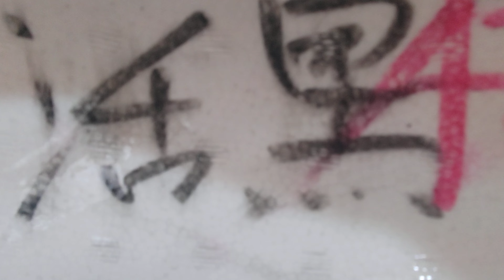@黒鮑最高!宮城県産です